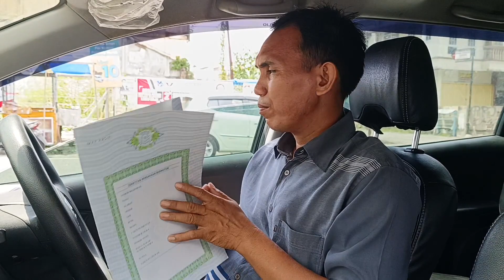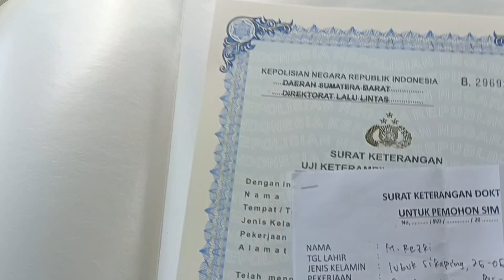SEKIAN LAMA SIM HILANG,AKHIRNYA BUAT BARU LAGI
assalamu'alaikum
Teman-teman semuanya sekian lama SIM hilang gara gara HP pertama ngonten hilang juga akhirnya SIM buat baru lagi, semoga teman temen semuanya terhibur
Terimakasih🥰